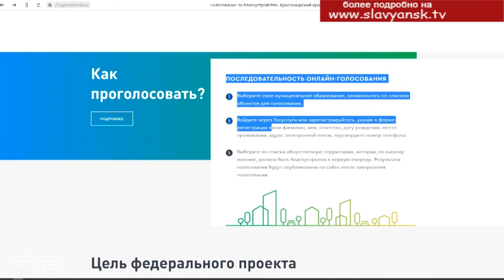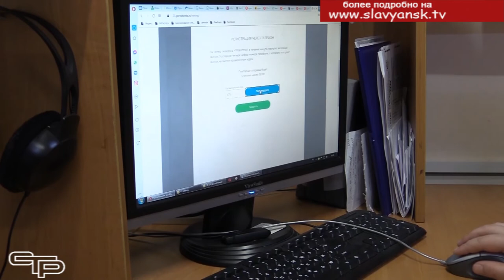Нужно проголосовать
Наш город становится все более благоустроенным. Давняя мечта жителей- провести реконструкцию улицы Набережной- начала воплощаться в жизнь. На Набережной начались работы по реализации первого этапа проекта– от моста до памятника Суворову. Однако, до полного завершения и преображения всей улицы, необходимо ещё поддержать и второй этап реконструкции, приняв участие в голосовании